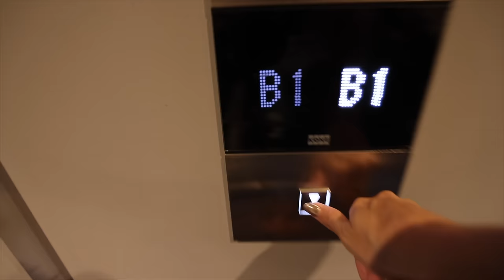LIFE UPDATE ~ vlog ~ apartment living, starting a new business, why I’m no longer plant based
⭐️ SHOP my brand, The Wholesome Store @thewholesomestore

⭐️ COOK over 300 plant based recipes across my 3 bestselling COOKBOOKS!
My NEW book 'Simple Vegan Kitchen' is OUT NOW

⭐️  THRIFT - shop my second hand wardrobe on my depop account